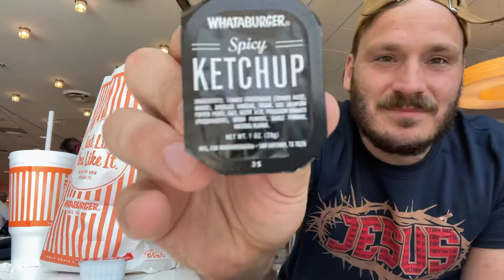Christian Rapper tries WhataBurger for the first time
Houston airport